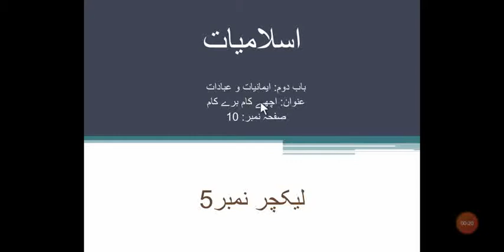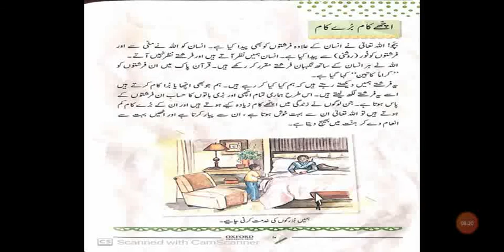Lecture no.5_Islamiat_Class One